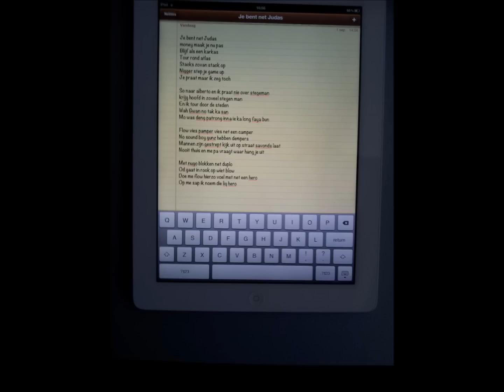Trangajmpz - freestyle 2